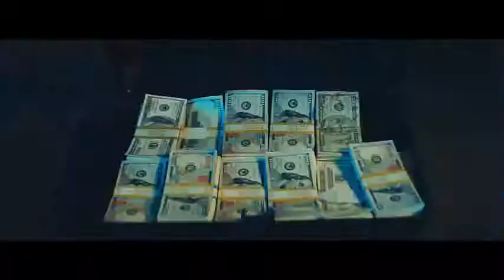justin bieber english song let me love u..